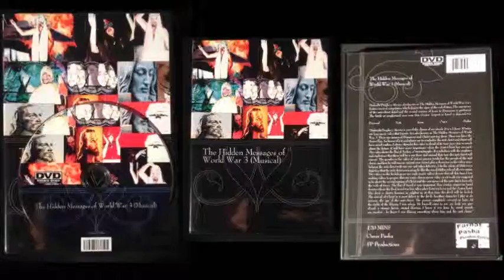Art House Film Festival Release The Hidden Messages of World War 3 Musical